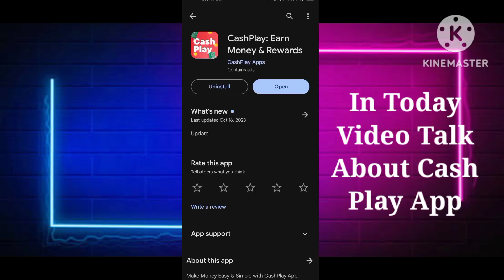Cash Play App Se Paise Kaise Kamaye - Cash Play App Real Or Fake - Cash Play App Review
App Link.  ||

About Video.   ||

In Today Video Talk About Cash Play App